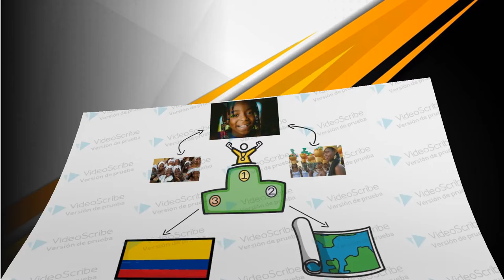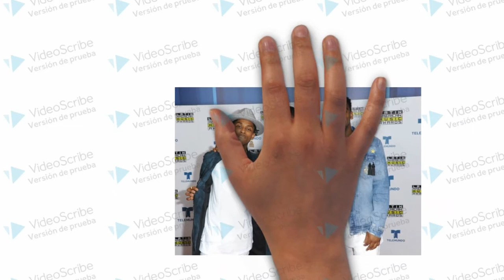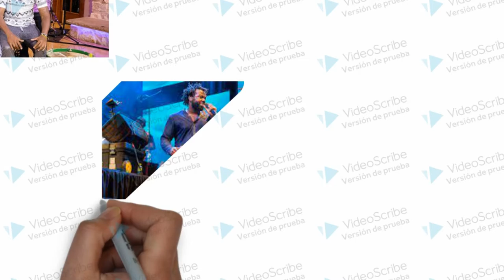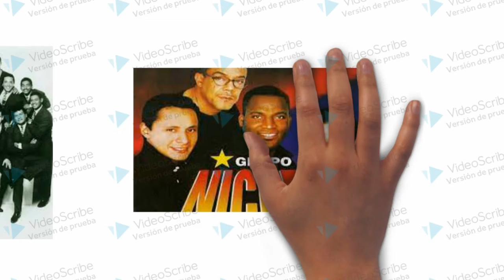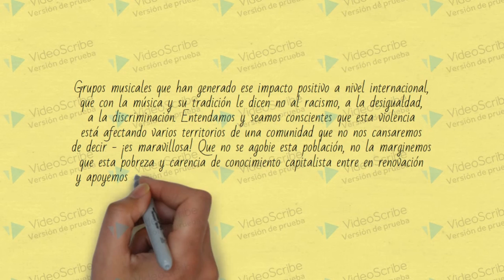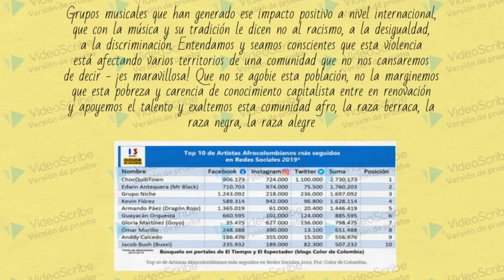¡Video Ve Ve Ve Negritos Su Alegría Expresa Mas!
Importancia de las comunidades afrocolombiana representadas por tres de los grupos mas importantes de la región colombiana.